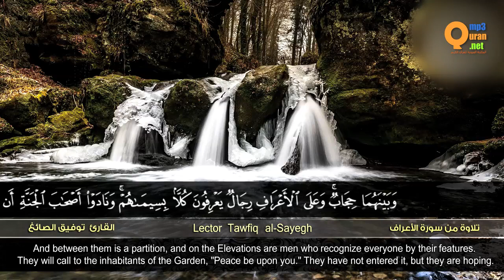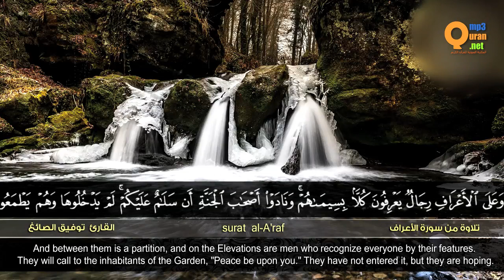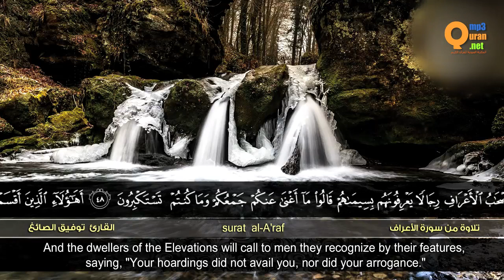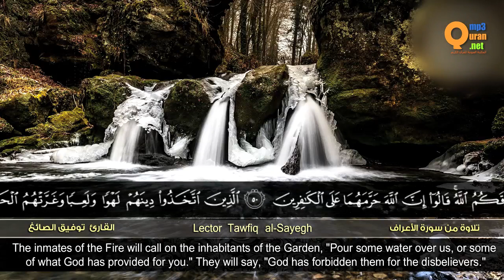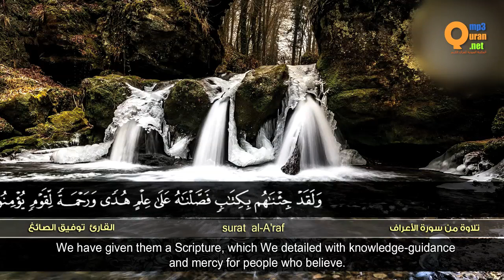من سورة الأعراف القارئ توفيق الصائغ HD Tawfiq al Sayegh Surat al A'raf'''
يريد الفائدة،
فنرجو له مثل أجر القارئ
‏💻 الموقع الإلكتروني